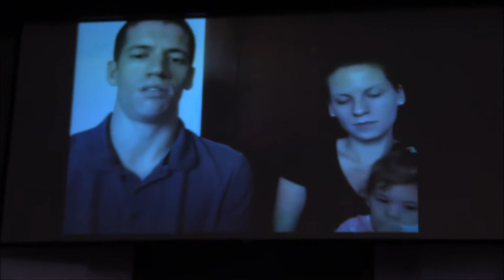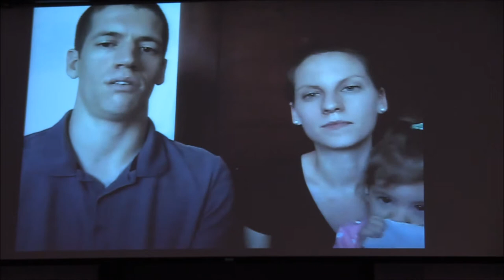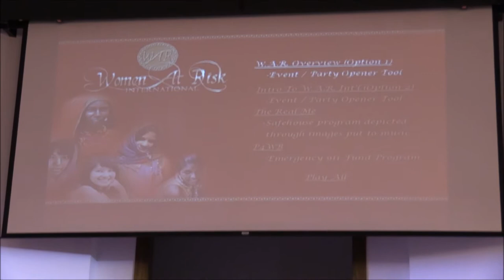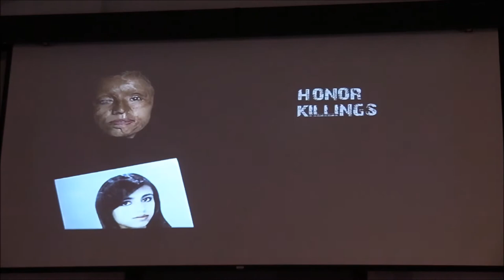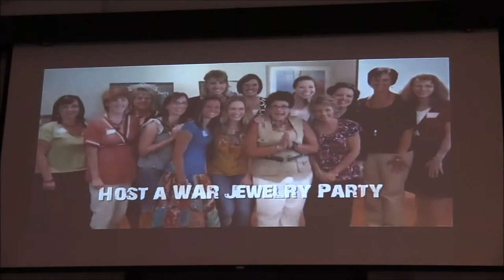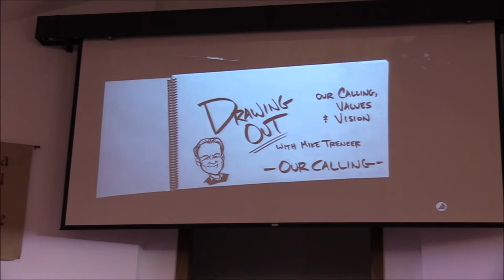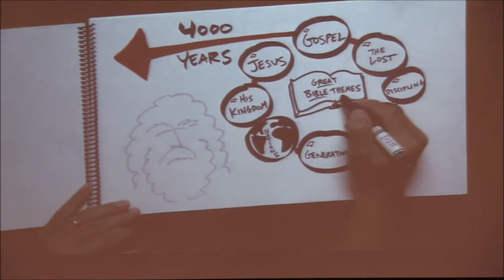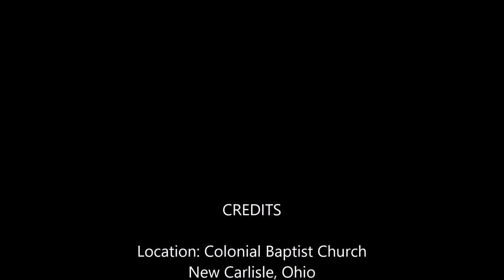20171029 Missionary Awareness Week 3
Missionary Awareness Week 3 with Larry Mathews from Navigators on October 29, 2017, at Colonial Baptist Church, New Carlisle, Ohio.